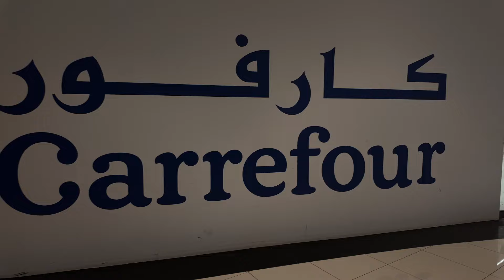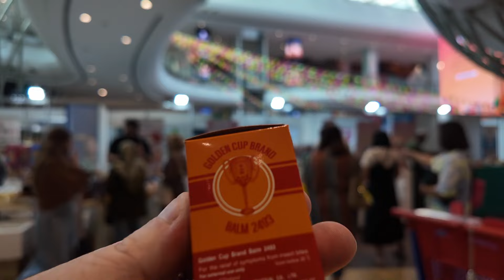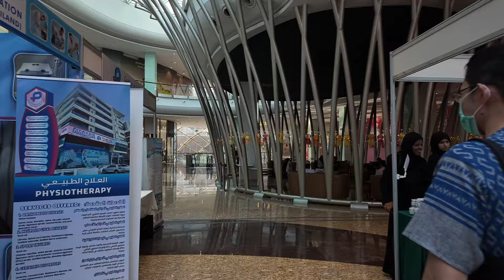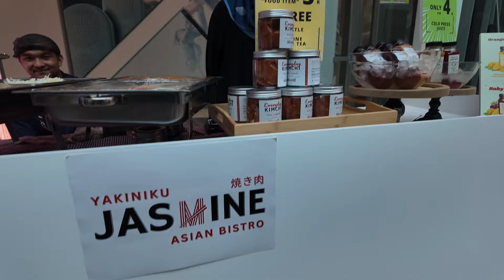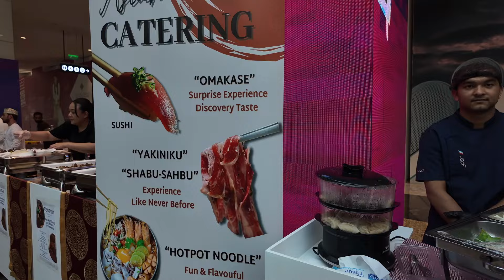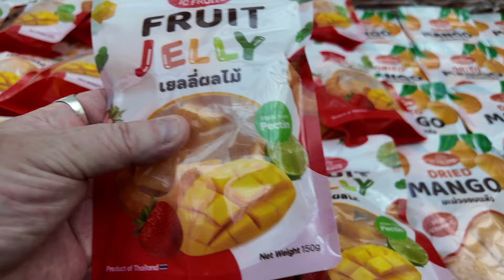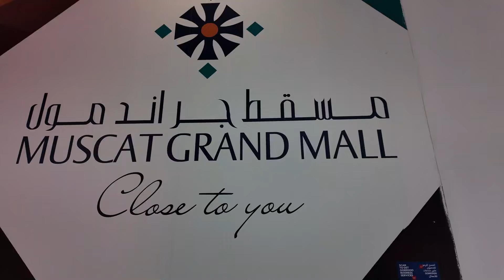Thailand 🇹🇭 Festival Comes to Muscat 🇴🇲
I visited the Thai festival in Muscat Grand Mall where you can experience a little bit of Thailand in Oman. The festival, which is organised by the Thai Embassy, is on for 4 days from 24th to 27th July and is free to visit. They have stalls selling a wide range of Thai products from beauty care to authentic Thai cuisine. If you haven’t visited Thailand, and live in Muscat, it’s worth a visit. You can now visit Thailand with cheap flights from Oman Air and they even have direct flights. Everyone should visit Thailand at least once in their lifetime.